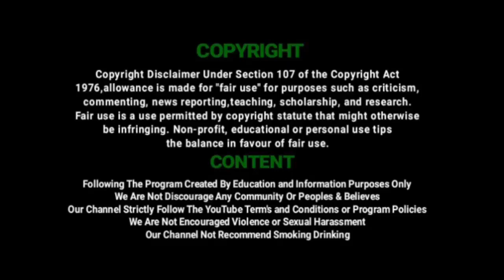இதுவரை ரூ.50 லட்சம் நிதி ஒதுக்கிய மதுராந்தகம் எம்.எ.ல்.ஏ | Madurantakam MLA Corona Relief Fund 50L